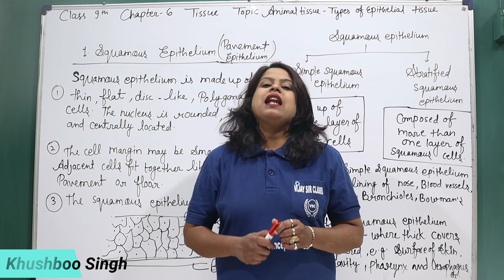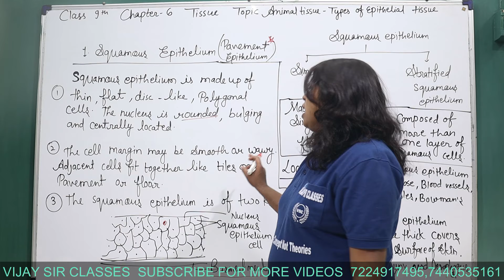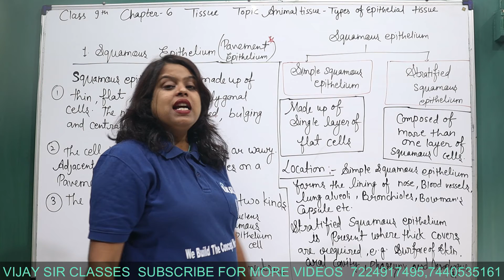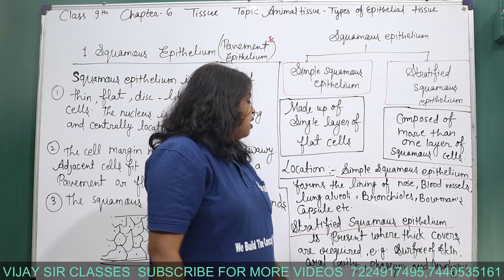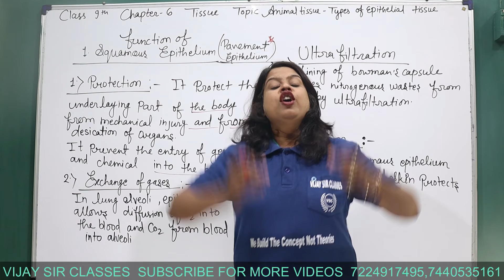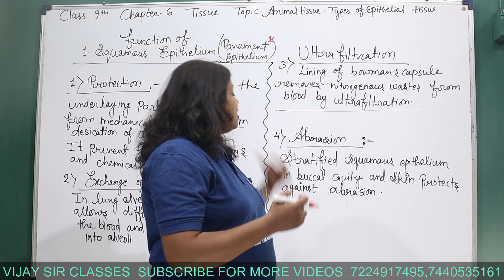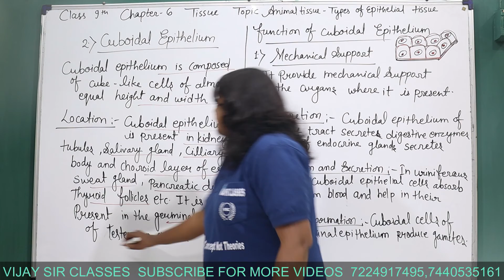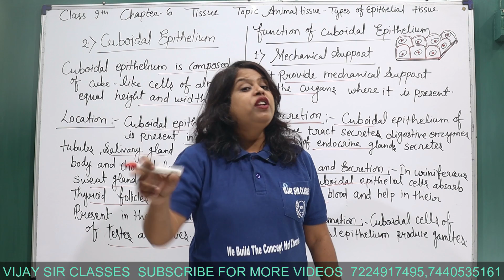ANIMAL TISSUE || BIOLOGY || CLASS 9TH || PART-3 || VIJAY SIR CLASSES